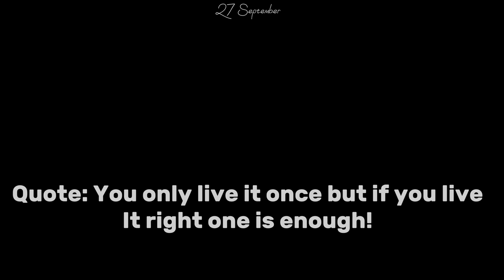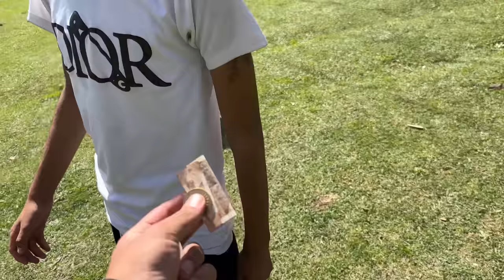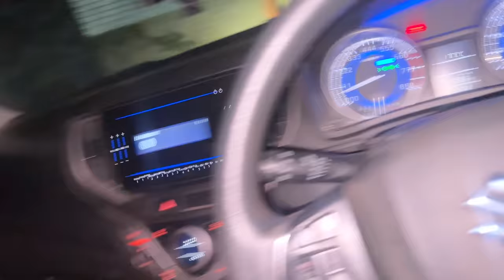Gurez m bachu k sath cricket khela😍😍 Gurez camping 🔥EP 2